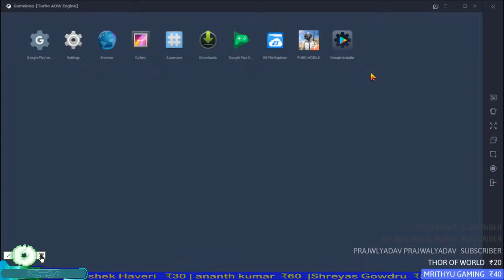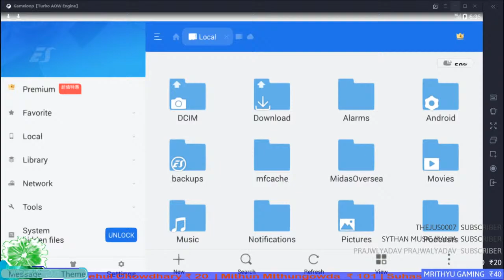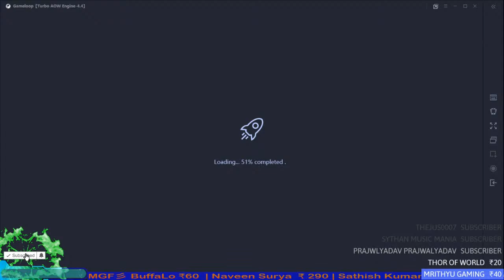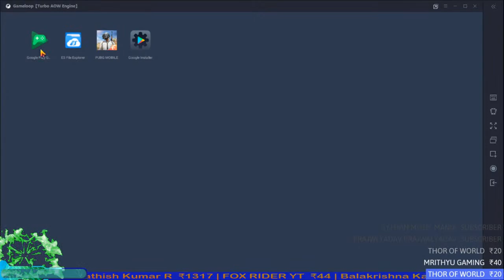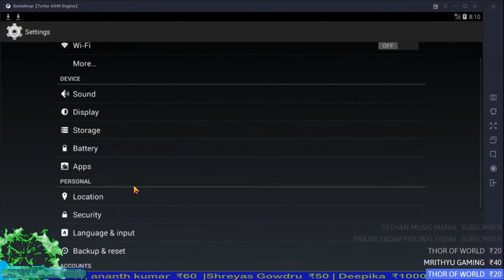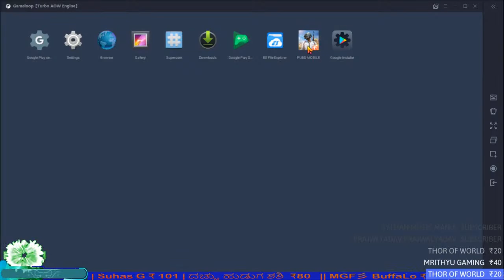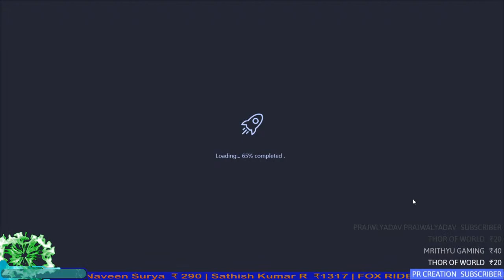MOBILE PubgLIVE | kempegowda nadaprabu Jayanthi #108 ft king of Karnataka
{ ಸುಸ್ವಾಗತ ಅಸ್ಸಸ್ಸಿನ್ಸ್ವಿನು ವೈಟಿ }

Hi Guys, Welcome to the AssassinsVINU YT  PUBG MOBILE LIVE stream.
Best game, fan favorite games, most competitive games

PUBG LIVE STREAM KANNADA

IF U LIKE MY VIDEOS THAN

★ COMMENTS🖊

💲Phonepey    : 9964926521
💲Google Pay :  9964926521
THANKS FOR THE TOP DONORS
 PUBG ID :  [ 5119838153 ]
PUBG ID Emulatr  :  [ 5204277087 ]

Live stream
Pubg live stream
Pubg lover
Pubg boys
Pubg kannada stream
Kannada huduga pubg stream
Pubg friends stream
Pubg VINU
Pubg AssassinsVINU YT gaming
Pubg hindi streamer
Pubg Telugu streamer
Pubg team up
Pubg funny videos
Pubg bad luck video
Pubg lover
Pubg huduga
pubg tricks & tips
how to use pubg
avoid lag pubg how to
pubg tips
pubg tricks
pubg hack
pubg hide
pubg block
pubg uses
Pubg Kannada streamer
AssassinsVINU YT GAMING GAMING

Week room match pubg

Week sub friends gaming

How to install pubg
Pubg crate account
Pubg lag fix
PUBG Avoid lag
Mobile Streamer
OnePlus 7 (Mirror Grey, 6GB RAM, Optic AMOLED Display, 128GB Storage, 3700mAH Battery)

operating system with 2.84GHz Snapdragon 855 octa core processor

3700mAH lithium-ion battery, Capture beauty under the moon with our new-and-improved Nightscape mode

Memory, Storage and SIM: 6GB RAM | 128GB internal memory

 (6.41-inch) multi-touch capacitive touchscreen with 2340 x 1080 pixels resolution